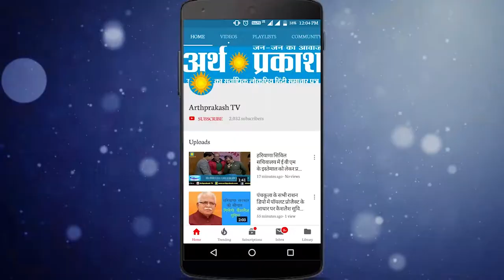मनोहरलाल ने दूसरी बार ली मुख्यमंत्री के रूप में शपथ, वहीँ दुष्यंत बने उपमुख्यमंत्री